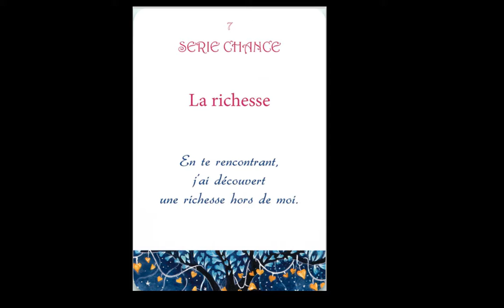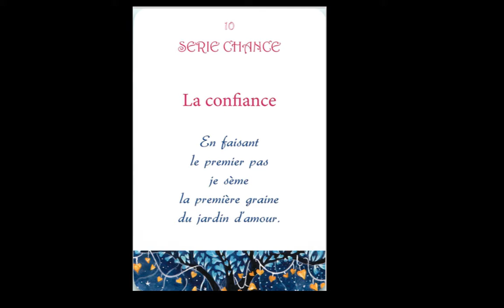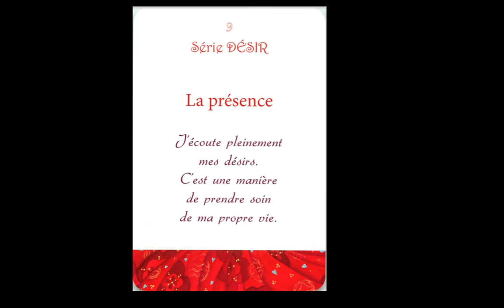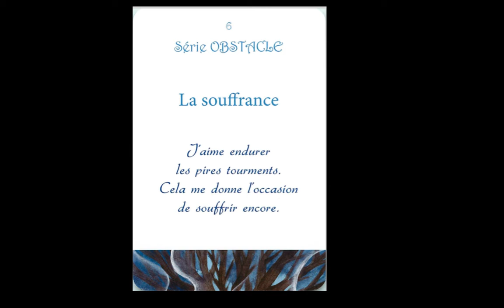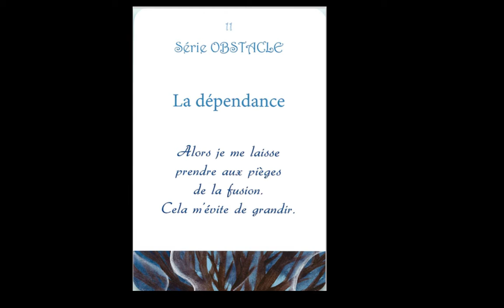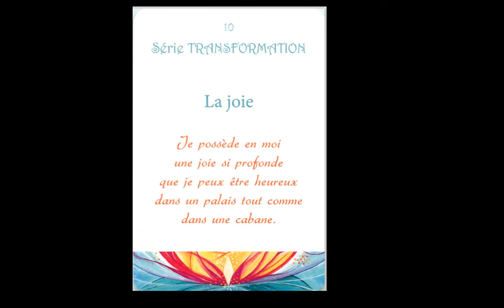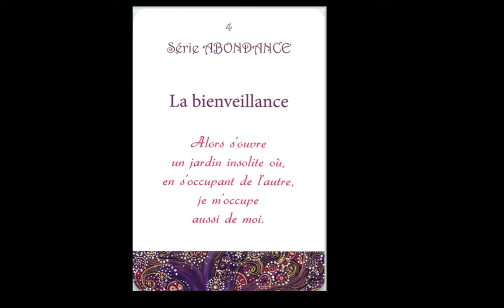AU JARDIN D'AMOUR FULL FLIP THROUGH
Name: Au Jardin D'Amour
Creators: Monique Grandem Lucie Yonnet
Publisher:SOUFFLE D'OR (14 octobre 2016)